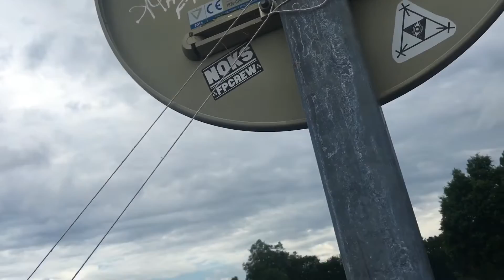Comment étendre son linge en vancars.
Salut les gars aujourd’hui je vous montre ma technique pour étendre le linge 🧺.